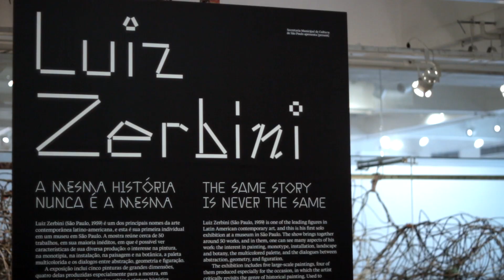EXPOSIÇÃO DE LUIZ ZERBINI EM CARTAZ NO MASP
Na exposição "A mesma história nunca é a mesma", o artista plástico Luiz Zerbini apresenta pinturas monumentais que buscam retratar fatos históricos a partir de uma outra perspectiva.